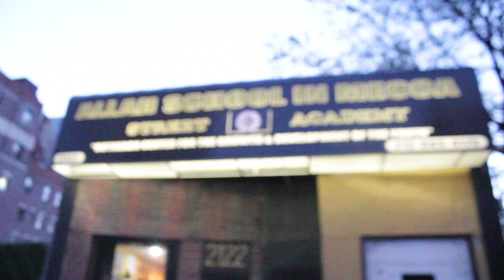God Supreme builds on what Allah told him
God Supreme Builds on what Allah told him when he went to see him.